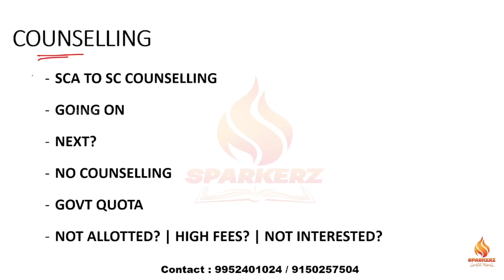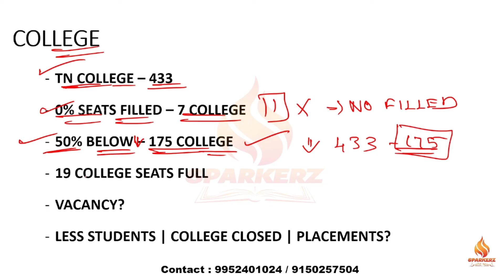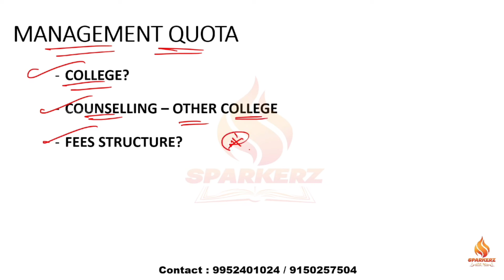Counsellingல் கிடைத்த College பிடிக்கவில்லையா❓| College Change 😍 | Low Fees Management Quota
Engineering Management Quota Seats

aids course details in tamil
aids department college
tnea choice Filling 2024
tnea sca to sc counselling
tnea sc counselling 2024
sca to sc counselling Choice Filling
tnea sca to sc counselling application 2024
tnea sc choice filling 2024
how to do choice Filling in tnea counseling 2024
tnea counseling ranklist 2024
ranklist 2024
tnea supplementary counseling details 2024
tnea 2024 Choice Filling Date 2024
supplementary counselling date 2024
tnea 2024 rank list
tnea vacancy list round 3
how to do engineering choice filling
autonomous college details
engineering autonomous college details 2024
tnea 2024 choice filling
autonomous engineering college list 2024
ECE engineering college list 2024
engineering govt college fees structure 2024
tnea 2024 counselling college fees structure
low cutoff students computer department
TNEA 2024 How to apply for engineering counselling?
How to calculate the engineering counselling cutoff?
Full details about engineering counselling
TNEA counselling cutoff prediction 2024
how to do Choice filling in counseling
engineering counselling choice filling 2024